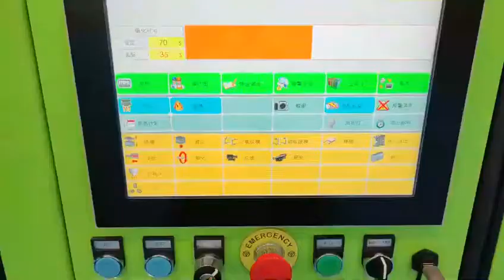YIZUMI at China Rubber Technology Expo 2021